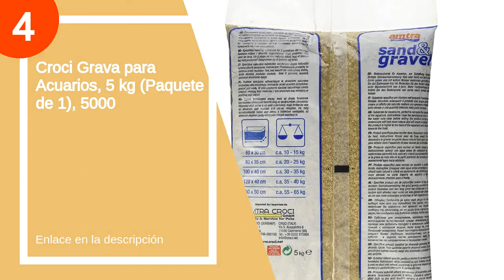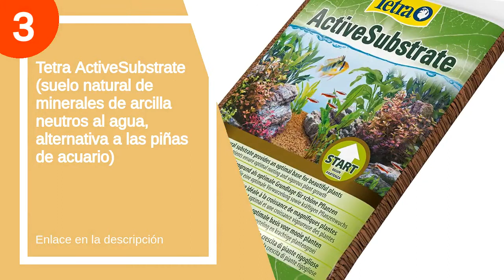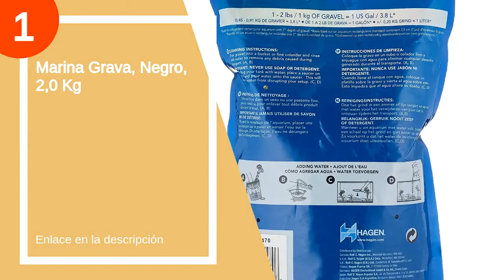Las 5 mejores tierras acuario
✋  Aquí están las 5 mejores tierras acuario disponibles en el mercado.

🔽🔽🔽 ENLACES DE COMPRA TIERRA ACUARIO 🔽🔽🔽

5) Croci Arena Noa 2-5 mm, 5 kg (Paquete de 1), 5000

4) Croci Grava para Acuarios, 5 kg (Paquete de 1), 5000

3) Tetra ActiveSubstrate (suelo natural de minerales de arcilla neutros al agua, alternativa a las piñas de acuario)

2) JBL Novopet Manado Dark 5 L, 1 Unidad

1) Marina Grava, Negro, 2,0 Kg

00:00 - Intro
00:12 - 5) Croci Arena Noa 2-5 mm, 5 kg (Paquete...
00:29 - 4) Croci Grava para Acuarios, 5 kg (Paquete de...
01:01 - 3) Tetra ActiveSubstrate (suelo natural de minerales de arcilla...
01:21 - 2) JBL Novopet Manado Dark 5 L, 1 Unidad...
02:21 - 1) Marina Grava, Negro, 2,0 Kg...